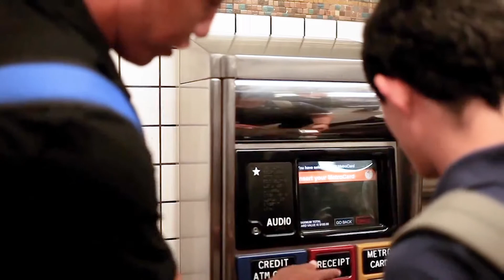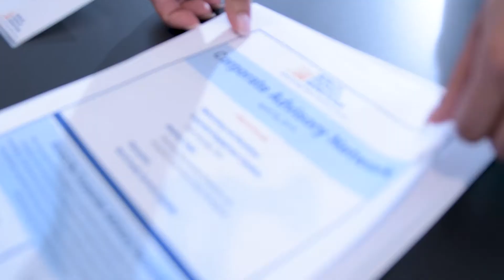New Frontier: Building Skills for the Workplace & Life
Through New Frontier, Birch Family Services help adults with autism and developmental disabilities learn how to maximize their strengths to achieve their personal goals through four areas of focus, including Employment Services, Health & Wellness, Community Living, and Social & Recreation.